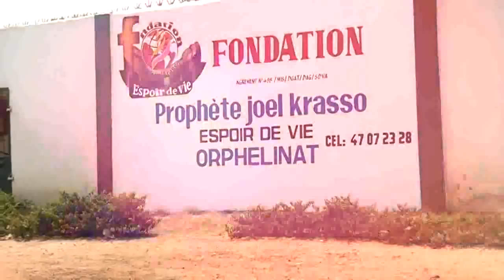Au delà de son ministère, Prophète Joel Krasso soutient les enfants démunis